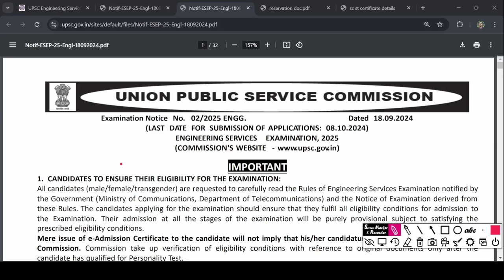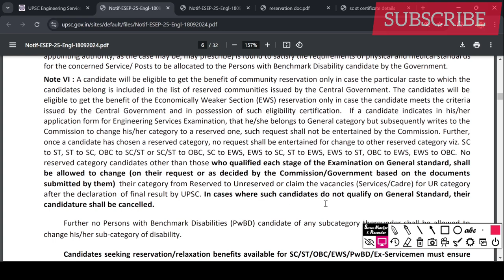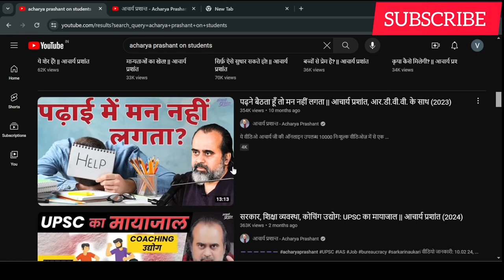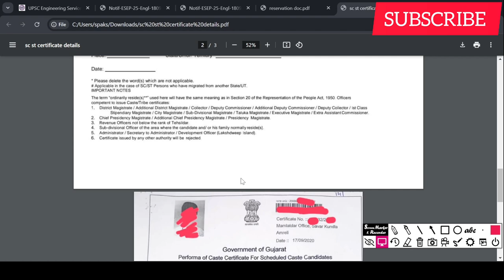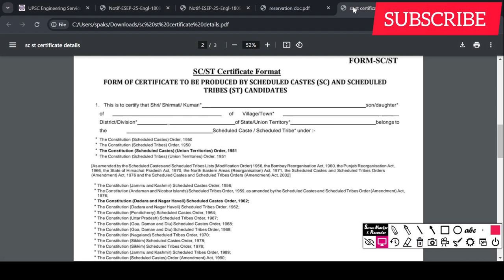SC ST Certificate for ESE. UPSC ESE SC ST Reservation. How to get SC ST for ESE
Learn how to apply for the UPSC ESE SC ST Certificate in this comprehensive guide. We'll explain the eligibility criteria, required documents, and the step-by-step process to help you submit your SC ST certificate for the UPSC Engineering Services Examination (ESE). Make sure you meet all the requirements to secure your application for UPSC ESE.

A candidate will be eligible to get the benefit of community reservation only in case the particular caste to which the
candidates belong is included in the list of reserved communities issued by the Central Government. The candidates will be
eligible to get the benefit of the Economically Weaker Section (EWS) reservation only in case the candidate meets the criteria
issued by the Central Government and in possession of such eligibility certification. If a candidate indicates in his/her
application form for Engineering Services Examination, that he/she belongs to General category but subsequently writes to the
Commission to change his/her category to a reserved one, such request shall not be entertained by the Commission. Further,
once a candidate has chosen a reserved category, no request shall be entertained for change to other reserved category viz. SC
to ST, ST to SC, OBC to SC/ST or SC/ST to OBC, SC to EWS, EWS to SC, ST to EWS, EWS to ST, OBC to EWS, EWS to OBC. No
reserved category candidates other than those who qualified each stage of the Examination on General standard, shall
be allowed to change (on their request or as decided by the Commission/Government based on the documents
submitted by them) their category from Reserved to Unreserved or claim the vacancies (Services/Cadre) for UR category
after the declaration of final result by UPSC. In cases where such candidates do not qualify on General Standard, their
candidature shall be cancelled.
Further no Persons with Benchmark Disabilities (PwBD) candidate of any subcategory thereunder shall be allowed to
change his/her sub-category of disability.
Candidates seeking reservation/relaxation benefits available for SC/ST/OBC/EWS/PwBD/Ex-Servicemen must ensure
that they are entitled to such reservation/relaxation as per eligibility prescribed in the Rules/Notice. They should be in
possession of all the requisite certificates in the prescribed format in support of their claim as stipulated in the Rules/Notice
for such benefits by the closing date of the application. (Prescribed Format of Disability Certificate should be submitted by
Persons with Benchmark Disability candidates as per Form V to Form VII (as applicable) of Min of Social Justice and
Empowerment Notification dated 15th June, 2017 as at Annexure-III).
A candidate of ESE- 2025 will be eligible to get the benefit of the Economically Weaker Section reservation only in
case the candidate meets the criteria issued by the Central Government and is in possession of requisite Income & Asset
Certificate based on the income for Financial Year (FY) 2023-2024 and issued on/after 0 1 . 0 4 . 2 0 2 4 (after the completion
of FY 2023-24) but not later than the closing date of the application for Engineering Services (Preliminary) Examination2025 i.e. 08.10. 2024.
The OBC candidates applying for ESE- 2025 must produce OBC (Non-Creamy Layer) certificate based on the
Income for the Financial Year (FY) 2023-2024, 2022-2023 and 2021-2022and issued on/after 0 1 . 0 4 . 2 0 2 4 (after the
completion of FY 2023-24) but not later than the closing date of the application for Engineering Services (Preliminary)
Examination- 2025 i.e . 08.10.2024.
While the above principle will be followed in general, there may be a few cases where there was a gap not more than 3
months between the issuance of a Government Notifications enlisting a particular community in the list of any of the reserved
communities and the date of submission of the application by the candidate. In such cases the request of change of community
7
from General to Reserved may be considered by the Commission on merit.

Timestamp
00:00 SC ST Certificate for ESE
02:02 Wisdom Contents by Acharya Prashant
02:44 UPSC ESE SC ST Certificate Format